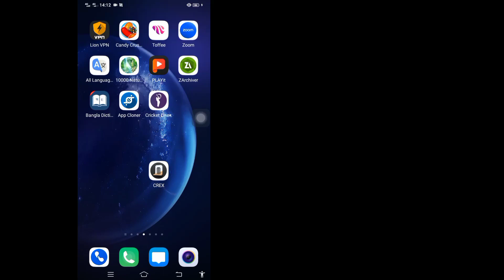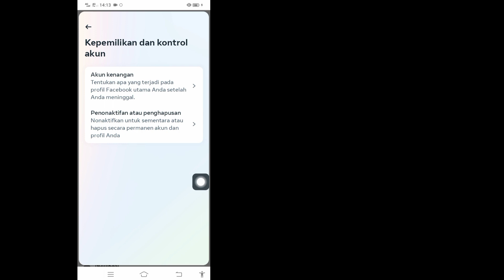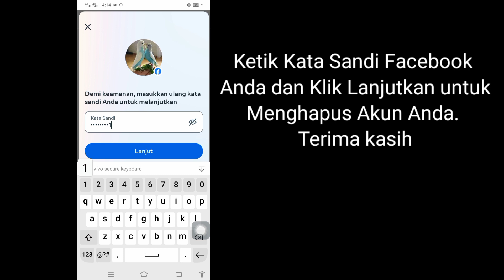Cara Menghapus Akun Facebook Secara Permanen | Cara Menghapus Akun Facebook - Update Baru (2023)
Saya akan menunjukkan Cara Menghapus Akun Facebook Secara Permanen.  Tonton video ini dan pelajari Cara Menghapus Akun Facebook Secara Permanen.

 Untuk Menghapus Akun Facebook Secara Permanen Silakan Ikuti semua Langkah saya petunjuk di layar.